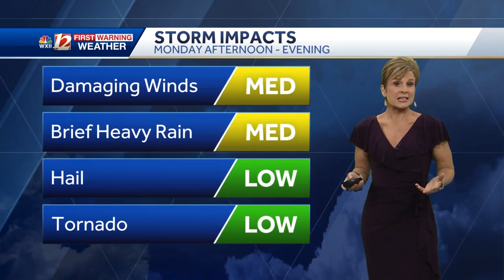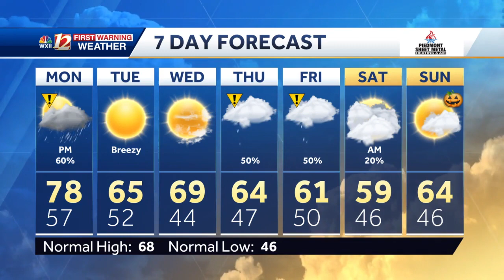WATCH: Severe storm threat Monday